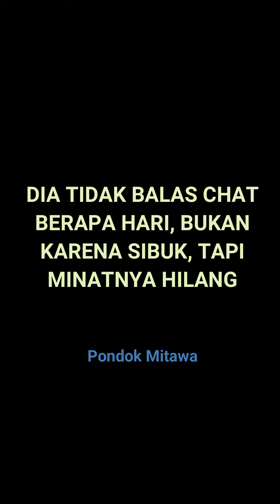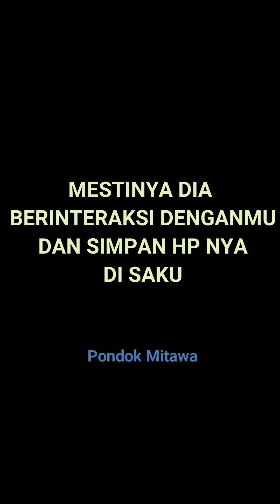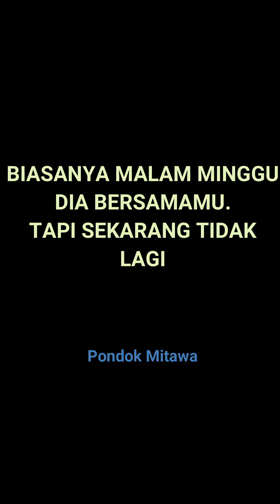Tanda Cowok Sudah Kehilangan Minat Padamu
Ketika cowok mulai kehilangan minat padamu, kamu mulai panik
Ketika dia menjauh, kamu usaha lebih keras
Kamu lebih perhatian padanya, lebih sering kirim chat
Tapi ternyata semua tindakan itu makin membuat dia lari lebih cepat
Sebaiknya kamu yang menarik diri dulu begitu lihat situasi memburuk

Berikut tandanya:

Dia tidak balas chat

Dia balas chat dengan satu kata

Dia menghilang

Dia tidak ngajak hang out

Silahkan nonton videonya secara lengkap
Terima kasih